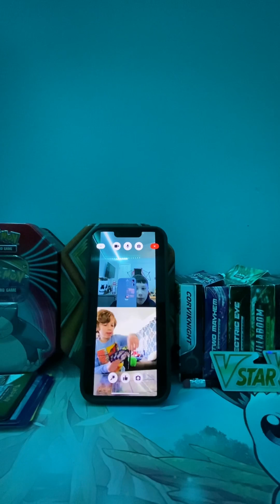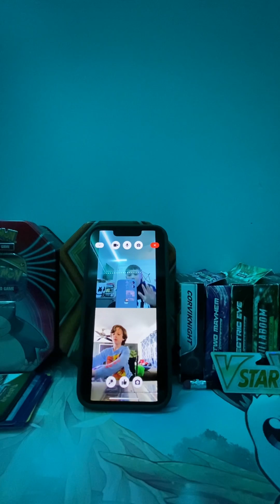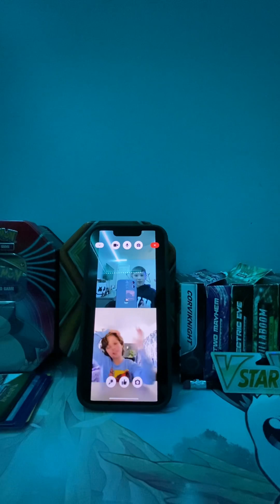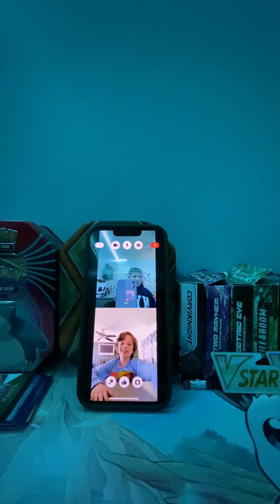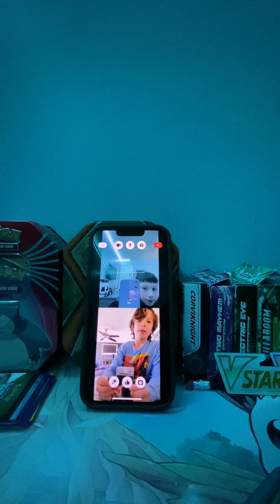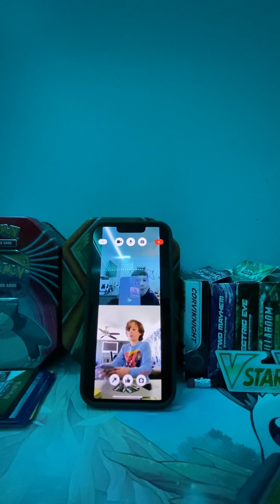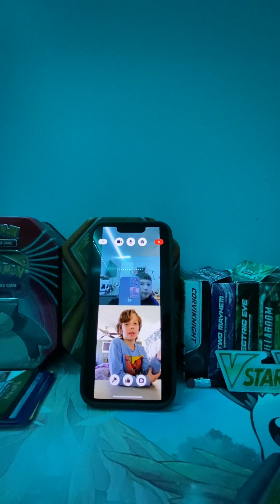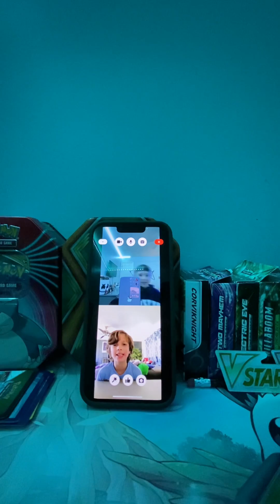Say hello to tre!